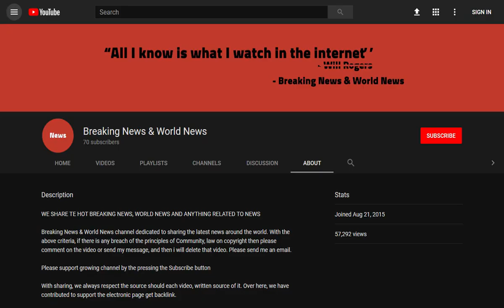BREAKING! Sir Norman Bettison will not be prosecuted for Hillsborough misconduct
Source DONT' FORGET TO SUBSCIBE TO OUR CHANNEL Sir Norman Bettison will not be prosecuted for charges of misconduct in a public office following the Hillsborough disaster

The families of Hillsborough victims have slammed a decision to drop charges against former police chief Sir Norman Bettison over alleged lies he told following the disaster.

The former Merseyside and West Yorkshire chief constable had been charged with four counts of misco ...